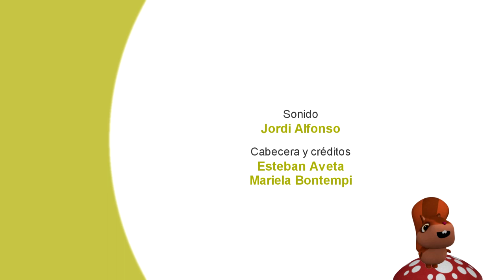SELECCIÓN CONEJO 01 - Parto, crías y nido, primer día en casa, baño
regalo-de-bienvenida

El momento del parto es uno de los más emocionanctes que se pueden filmar, os dejamos una seleccion de los videos más interesantes sobre conejos, así podreis disfrutarlos sin interrupciones. Estos videos tienen tematicas tan diversas como el primer dia en casa, el parto, como bañarlo, etc..